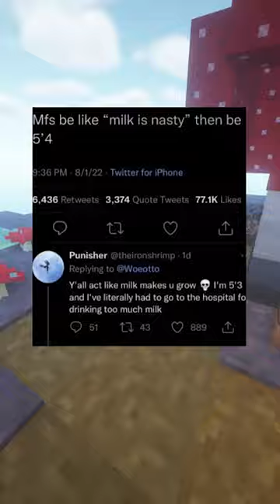Funny memes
On today's video I look at funny memes for you all to enjoy and get a good laugh out of possibly.